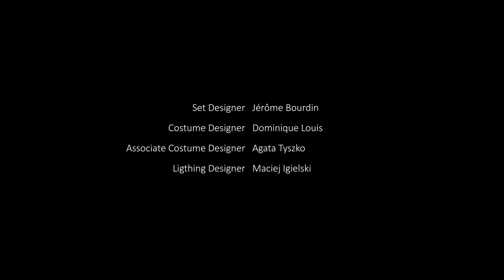GURU full version ST Eng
GURU world premiere 29/09/2018 Castle Opera Szczecin (Poland) orchestra and Choir conducted by Laurent Petitgirard, Huub Claessens, Sonia Petrovna, Paul Gaugler, Bożena Bujnicka, Guillaume Dussau, Gosha Kowalinska, stage direction by Damian Cruden